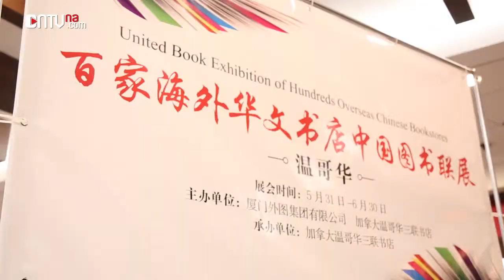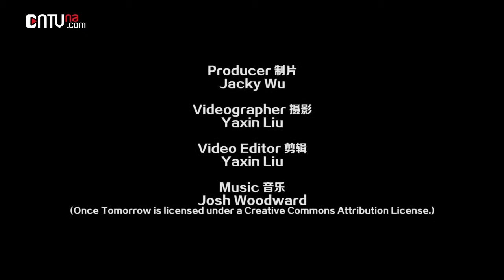United Book Exhibition of Hundreds Overseas Chinese Bookstores (CN)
Madam Liu Fei, the consul general of the People’s Republic of China in Vancouver, Wu Shangzhi, deputy director of the State Administration of Press, Publication, Radio, Film and Television, and many local politicians attended the opening ceremony of the United Book Exhibition of Hundreds Overseas Chinese Bookstores held at SUP Bookstore in Vancouver on May. 31.

为促进中加文化交流、推动中华文化在海外的传播与发扬，中国厦门外图集团有限公司与温哥华三联书店于5月31日在温哥华三联书店联合启动了为期一个月的“全球百家海外华文书店中国图书联展”。